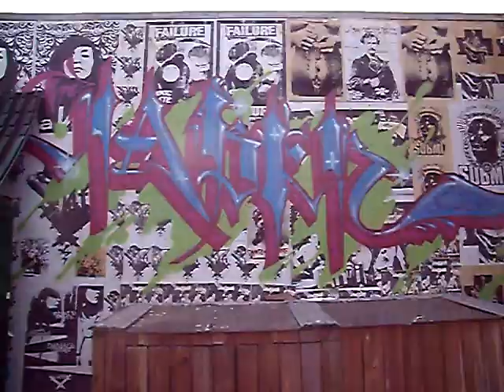Austin Texas SXSW 2009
Texas boys putting it down for SXSW 2009. Featureing Jaber, Cens,Supher, Duoe, Wake, and Obey.